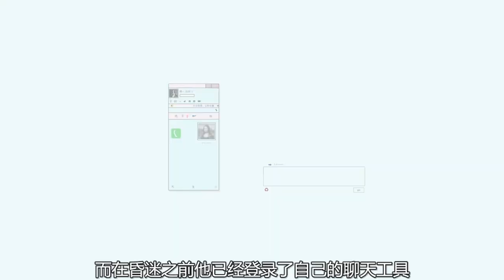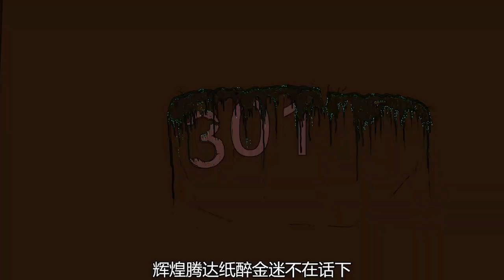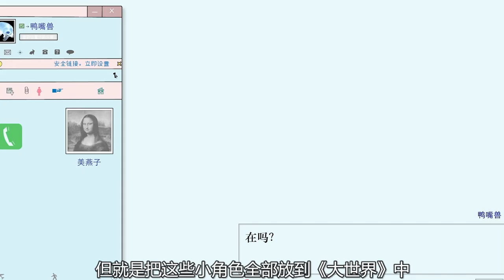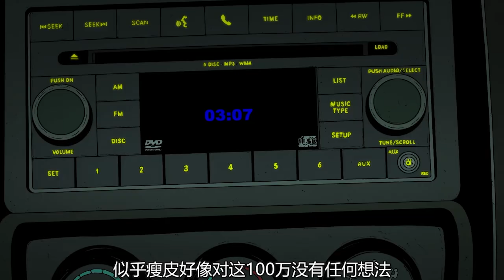每个成年人都应该看的国产动画，人在诱惑面前有多贪婪？太真实了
每个成年人都应该看的国产动画，人在诱惑面前有多贪婪？太真实了。强烈推荐观看原片。